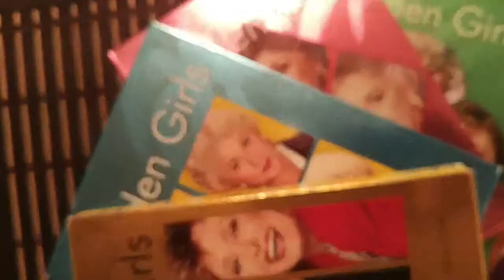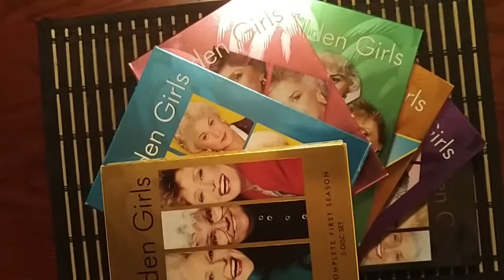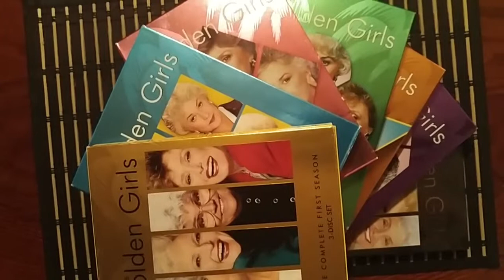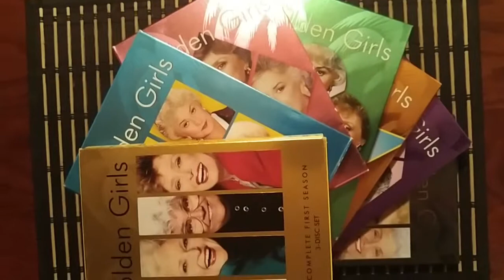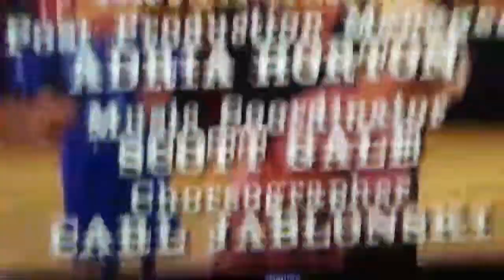GET BENT 3.2: "Saturday Night With The Golden Girls"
Take a trip back to the 80s and spend Saturday night with The Golden Girls...and me. It's all in the title...but it's not what you think. Not exactly. It'll all make sense by the time you've borne witness to the first idea I ever had for a video once upon a time.